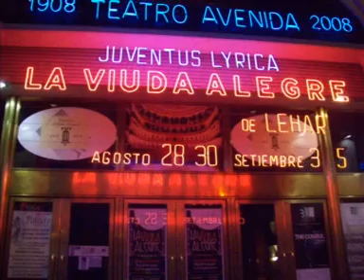Viuda alegre - Teatro Avenida 2009